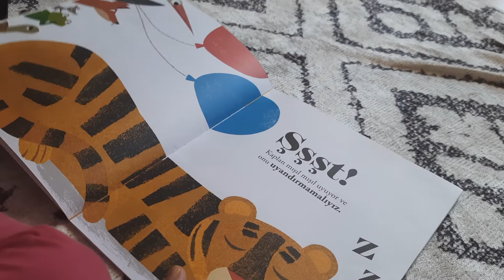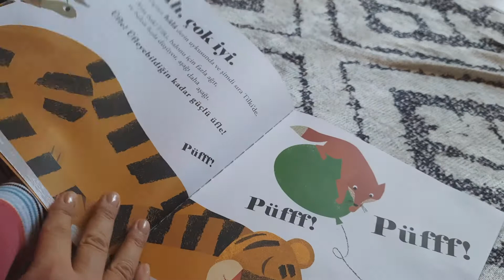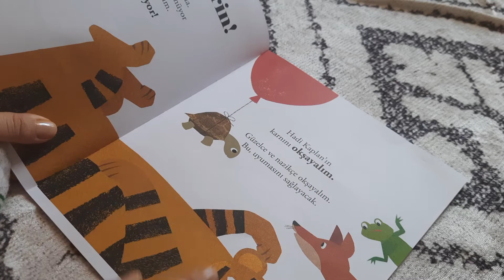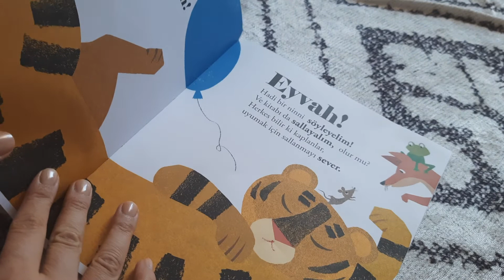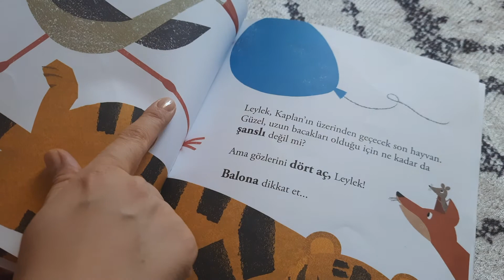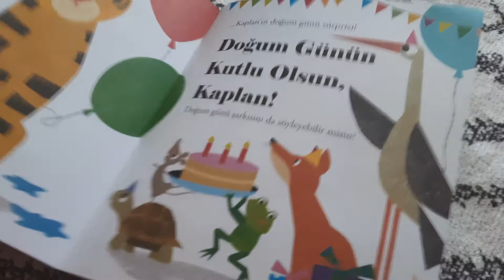Sakın Kaplanı Uyandırma